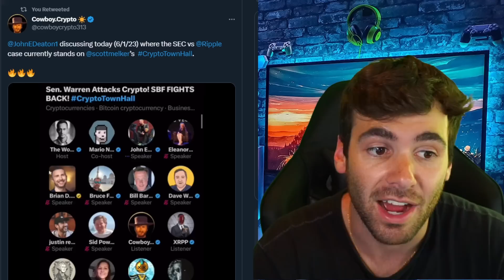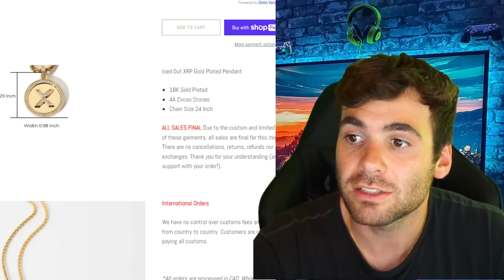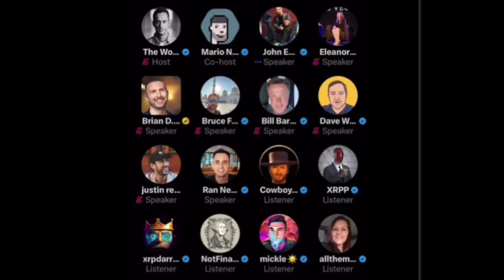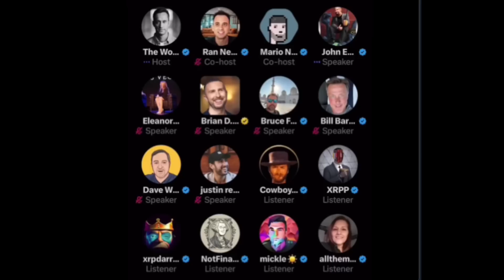XRP *BOOM!*🚨This Is How It Ends!💥John Deaton Break Down!* Must SEE END! 💣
Purchase shares in blu-chip art from artists like Bansky, Pablo Picasso, Andy Warhol, and more by signing up for Masterworks! Skip the waitlist with my special

This communications disclosure is deemed to be incorporated by reference in its entirety into any social media communication, advertisement, email or other communication or disclosure which contains the The information contained herein neither constitutes an offer for nor a solicitation of interest in any specific securities offering.

Merch!
micklemarkets.myspreadshop.com...

rDxBFHhgGKYKphFEtoyNvEmujC3ATGRqmN